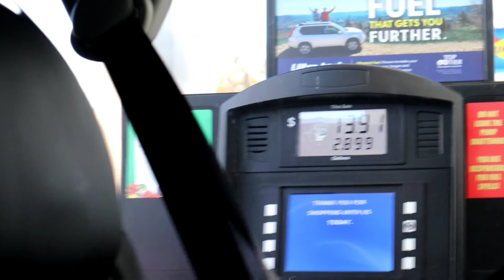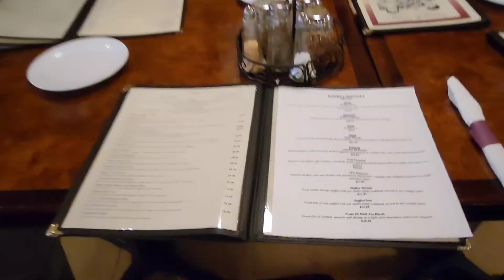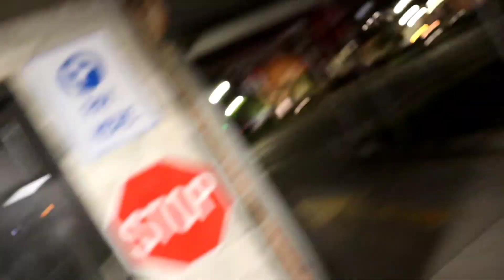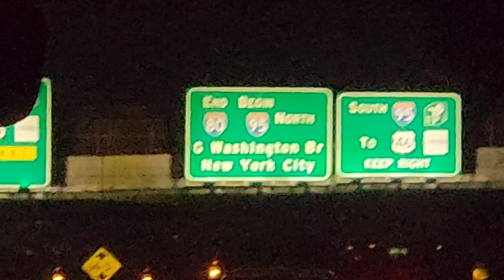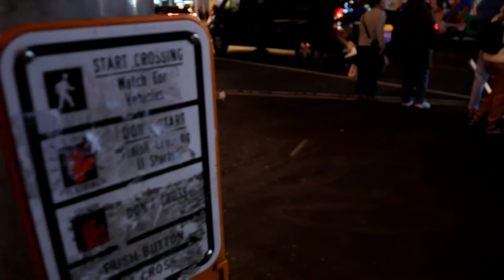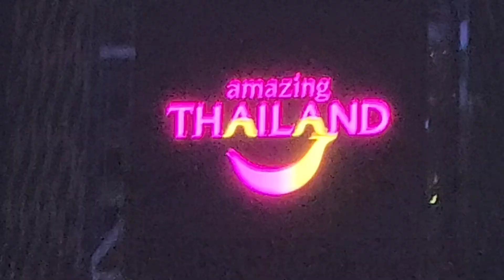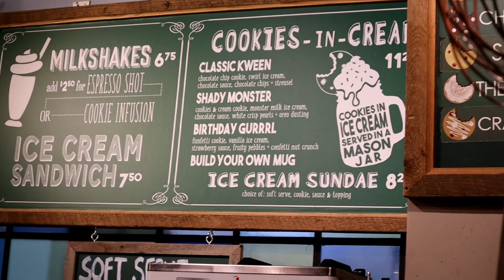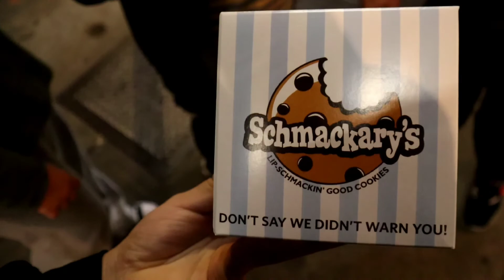We Went To NYC For Her 15TH BIRTHDAY!